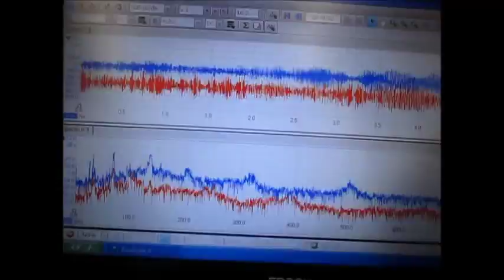超音波洗浄機実験 Ultrasonic cleaning machine experiment